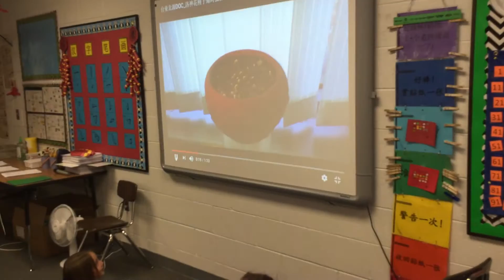Living and non-living things (Blue class girls)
Living and non-living things (Blue class girls): When we first introduced living things to students, students think that only animals are living things. I then showed them a video about hoe plants move to prove that plants are living things, too. Students were asked to pretend that they were seeds and grow up like they did in the video.